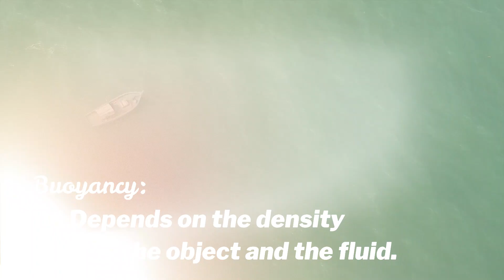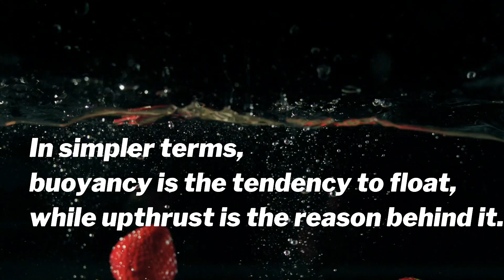Difference Between Up-Thrust and Buoyancy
Why things float: Upthrust vs. Buoyancy Explained [Video Description]
Have you ever wondered why a boat floats but a rock sinks? It all comes down to two forces: upthrust and buoyancy! In this video, we'll dive deep (well, not literally) to understand the difference between these two concepts and how they affect objects in fluids.

You'll learn:

What is buoyancy? (The tendency of an object to float)
What is upthrust? (The actual force exerted by a fluid on an object)
How are they related? (Buoyancy is the effect, upthrust is the cause)
What factors affect upthrust? (Density of fluid, volume of displaced fluid)
Real-world examples of upthrust and buoyancy (boats, submarines, hot air balloons)
By the end of this video, you'll be a buoyancy expert, ready to explain why some things float and others sink!

This video is perfect for:

Students in science classes
Anyone curious about physics and the natural world
People who love boats and swimming
Get ready to float your knowledge of upthrust and buoyancy!